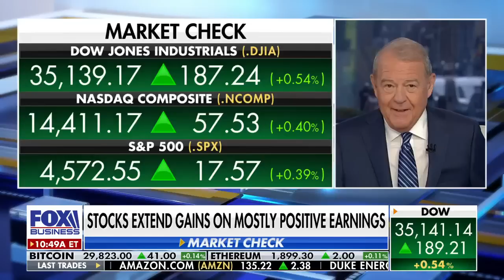Harry and Meghan’s Netflix documentary gets put on hold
Royal commentator Neil Sean spills the tea on the latest drama surrounding ex-royals Harry and Meghan.